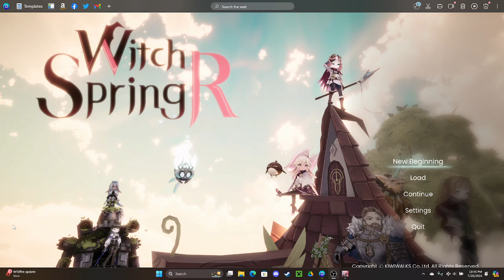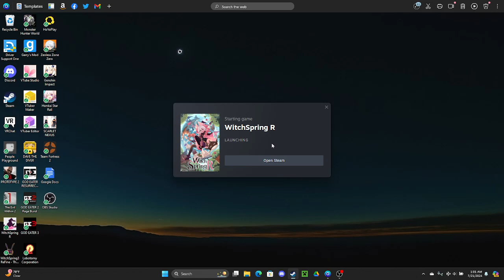Witch Spring R ep7: late night gamin and a crash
Unfortunately i didn't realize until i got  done recording ep 8 of witch spring that OBS wasn't recording *ANY* audio for the game...im very sorry about that